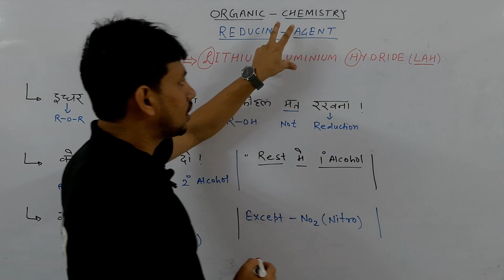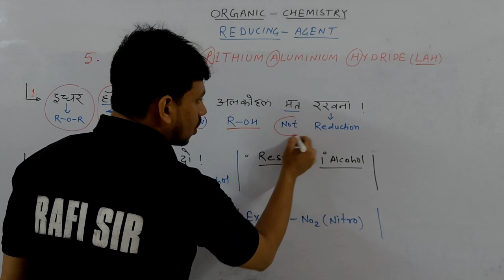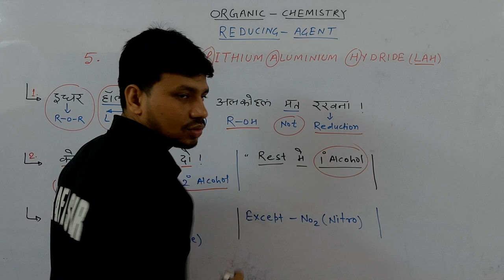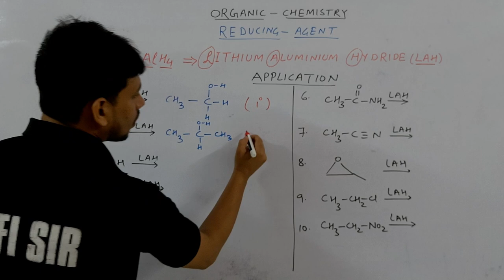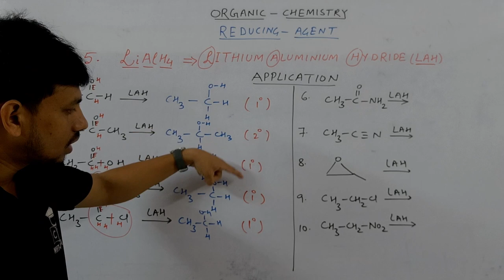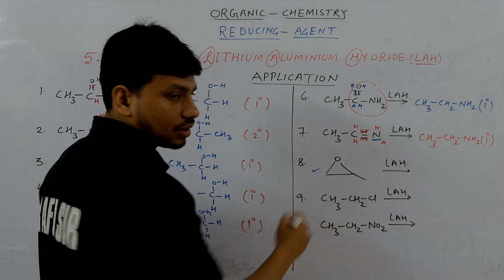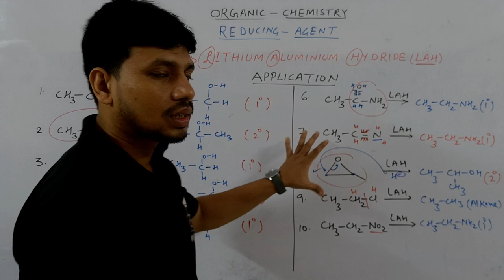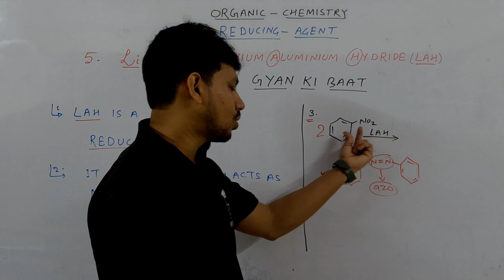LiAlH4 REACTION | TRICKS | ORGANIC | JEE MAINS | NEET | COMPETITIVE HUB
Kasa Kay ?...

lialh4 reduction mechanism
lialh4
lialh4 and nabh4 reduction
lialh4 reagent
lialh4 reaction mechanism
lialh4 reaction
lialh4 reduction
lialh4 reducing agent
lialh4 mechanism
lialh4 vs nabh4
organic reducing agent
organic chemistry reduction
class 12 reducing agent
lah
lah reaction
tricks for lah
lah jee
lah neet
lah trick
organic reaction with lah

00:00 INTRO
00:45 MAIN TRICK
04:03 APPLICATION
10:20 GYAN KI BAAT
11:35 NEXT VIDEO IDEA